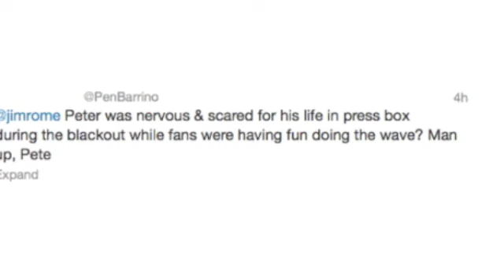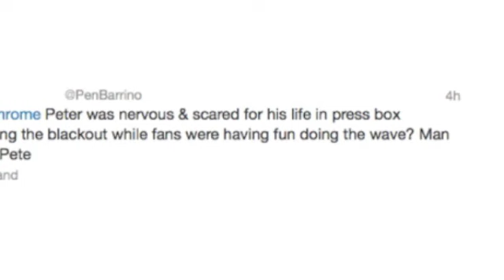Jim Rome reads my tweet over air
Jim Rome reads my tweet in the Jungle during his show on 2/4/13. Fan girl moment